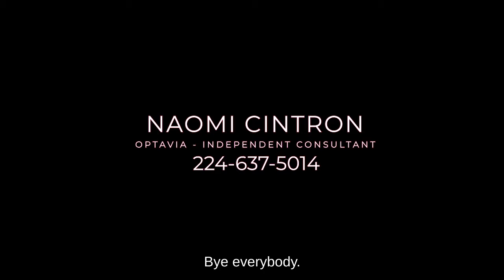Who I'm using to lose weight and get healthy...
I've been watching my friend's health journey so I chatted with her more about it.  She's lost a lot of weight and she seemed so full of renewed energy - I had to find out why!  After chatting with her, I immediately signed up to become a customer.

 I'll fill you in how yummy everything is once I get my first box of food!  Check out this episode of Loco for Local when I chat with Naomi Cintron of Optavia.

My name is 𝙆𝙖𝙩𝙝𝙚𝙧𝙞𝙣𝙚 𝙈𝙖𝙩𝙚𝙧𝙞𝙖𝙡𝙚.  I am a Real Estate Agent serving Riverside and San Diego Counties in California.

Thinking of Buying or Selling a home in Riverside or San Diego County?  𝓛𝓮𝓽'𝓼 𝓣𝓪𝓵𝓴! ☎️

𝙆𝙖𝙩𝙝𝙚𝙧𝙞𝙣𝙚 𝙈𝙖𝙩𝙚𝙧𝙞𝙖𝙡𝙚
Materiale Group
ERA Donahoe Realty

DRE 01395809